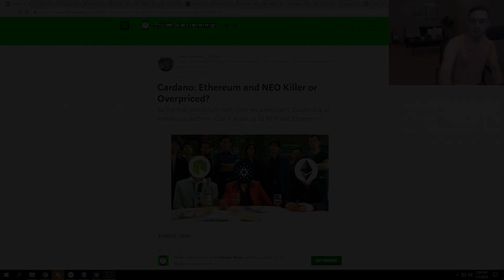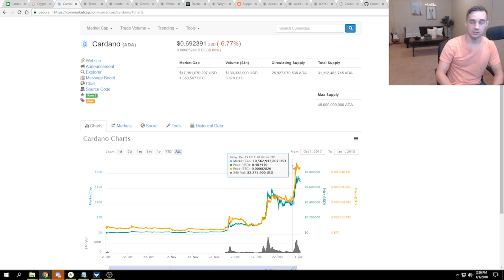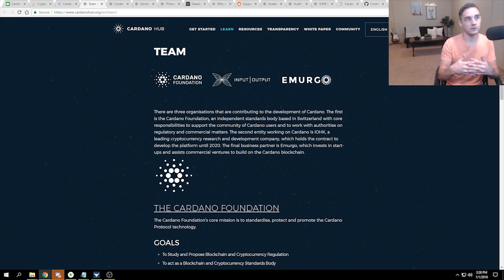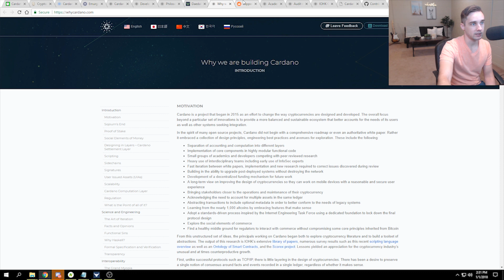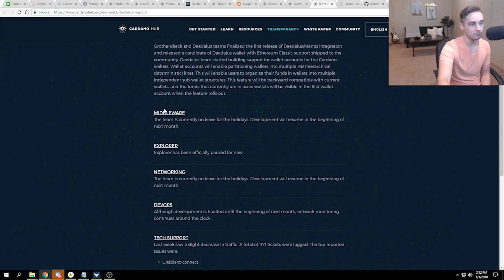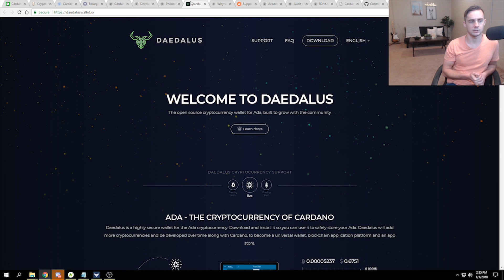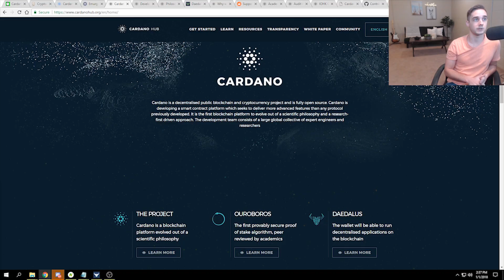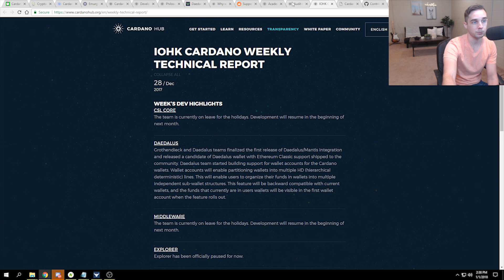Cardano - The Evolution of Smart Contracts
Today's video is about a newer project that has been in development for nearly three years. It all looks very promising.

Get started investing here with Bitcoin, Ethereum, and Litecoin.

Trade on a great exchange with lower fees, when you use their exchange tokens!

BTC: 16cZRNkQkMDJ5h9QyjtLeKSfq28DvRvHvw
ETH: 0x0770DeD44c91C4B21aa69BB0443a37a191A5d84f
STEEM: clayford08

Clayton "Crypto Clay" Sonnier is not a licensed financial adviser. Any suggestions made should only be viewed as such. It is ultimately your responsibility to manage your investments wisely. We are not liable for any losses you might incur.